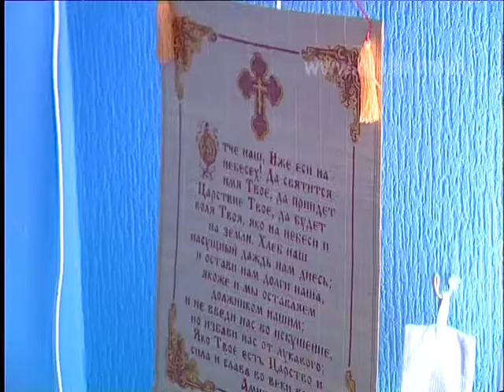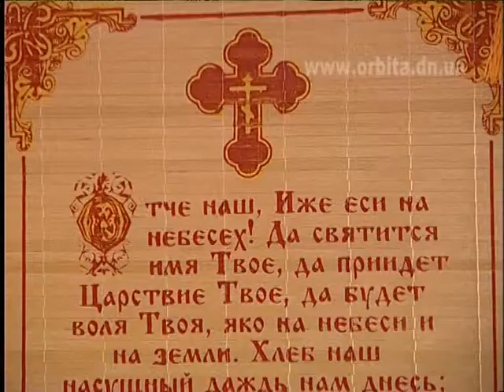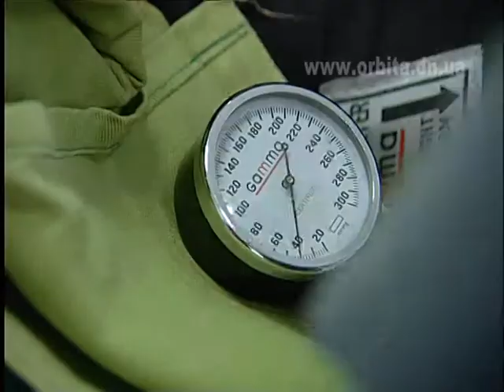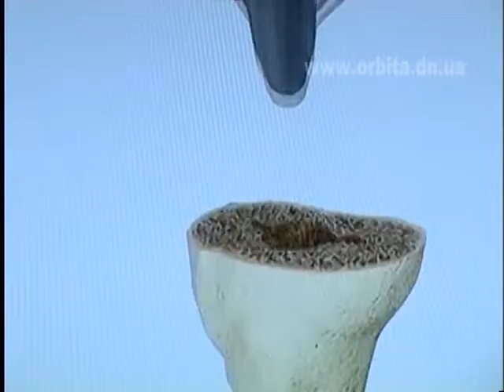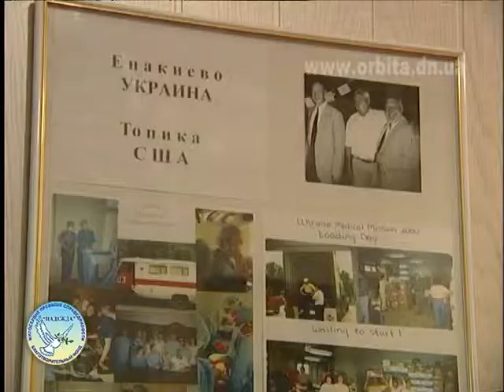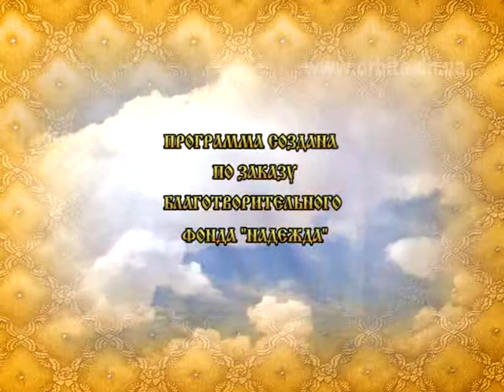18.06.13 Возрождение духовности